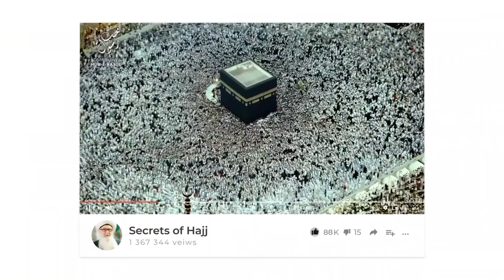Sword of Lam Alif Splitting Realities - Zulfiqar |Two Spiritual Oceans Meet | Sufi Meditation Center